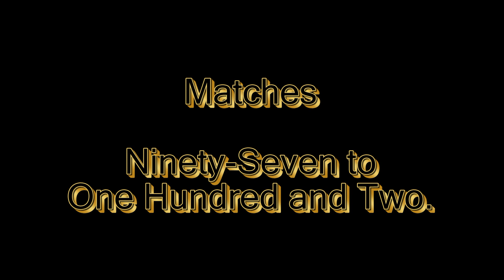Splatoon 3 - Splatfest World Premiere - Part Seventeen.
And now I return to Splatoon 3 for the last 3 videos of the recent Splatfest.
In this video, I bring you matches 97 to 102.
I get 4 wins and only lose 2 matches. Included is one 10x Battle and 2 Tri Colour Turf War matches.